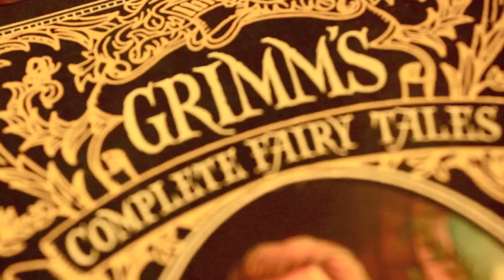The Harpie's Dragon.